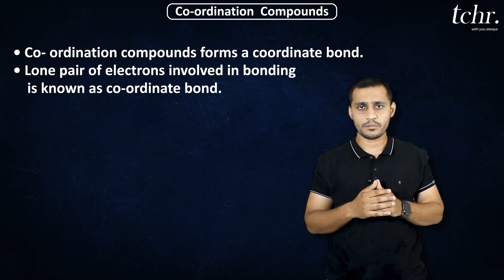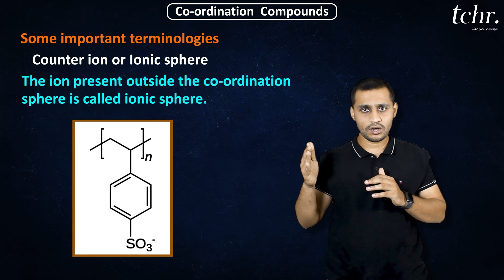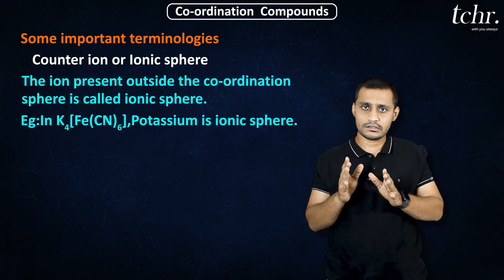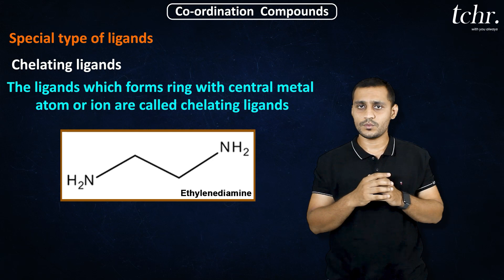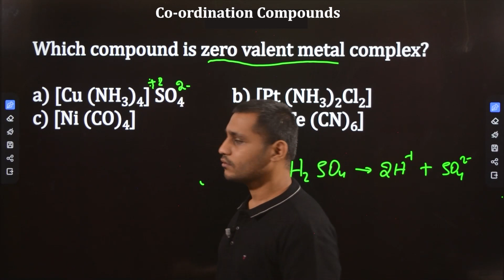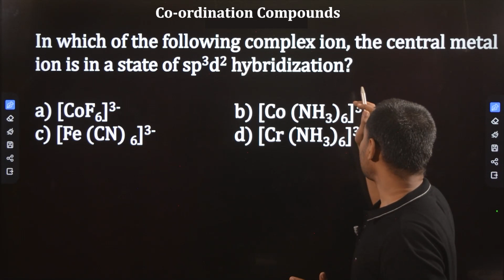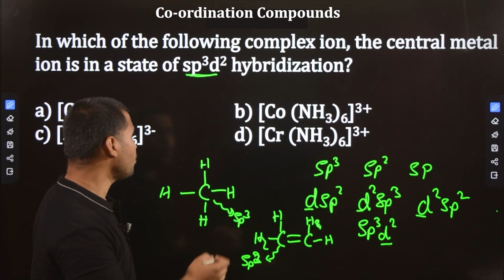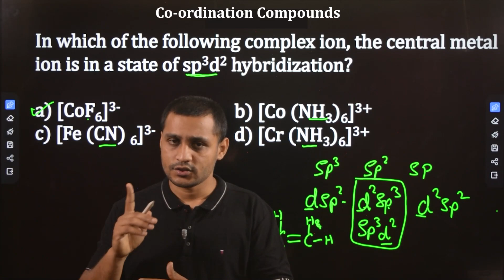KCET /NEET | Chemistry | Co-Ordination Compounds | 2023 | tchr